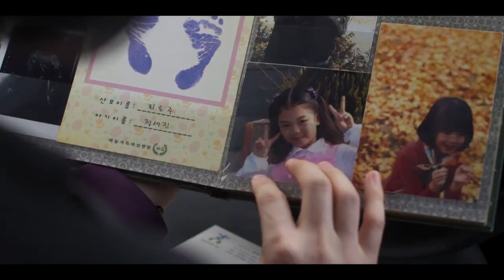THE DAY I DIED : UNCLOSED CASE (2020)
Tracing back the girl’s last day, we get closer to the truth.

On a dark stormy night, a young witness to her father’s crime disappears on an island leaving her shoes on the cliff and her last will in her house. Due to the bad weather, a body has yet to be found. In the absence of the body, the case cannot be closed, but is simply dismissed as suicide. Detective Hyun-soo heads to the island to investigate the mysterious death of the girl.